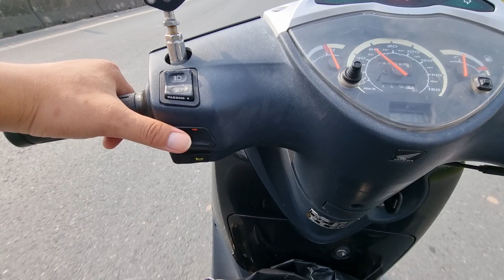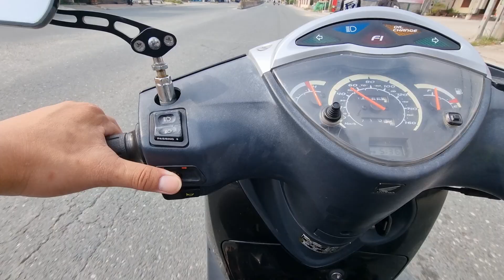Romantic Beach Getaways: Sun, Sand, and Love with Your Beloved